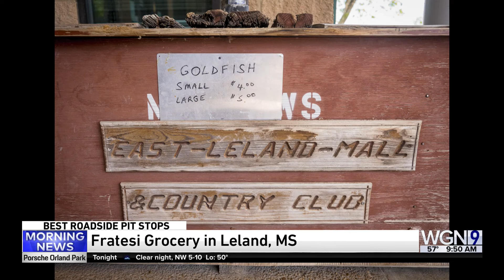" Thank You Please Come Again: How Gas Stations Feed & Fuel the American South"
Photojournalist Kate Medley spent a decade doing road trips across the South, documenting the evolving gas stations, convenience stores, and quick stops of the region... to find these gathering spaces provide unexpected community, generosity, labor, and creativity.